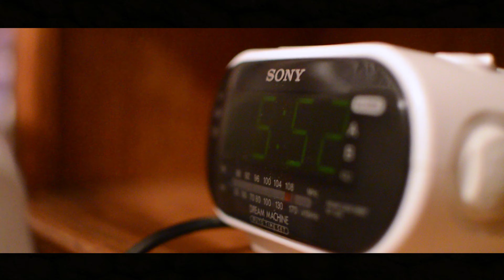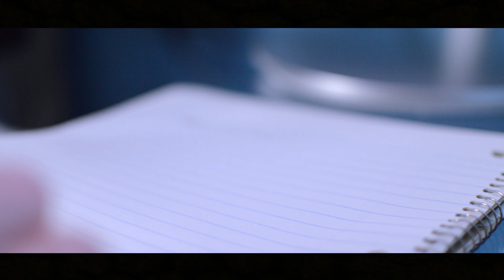Ideas (Short Film)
What happens to your ideas, do they leave you or do you act upon them.